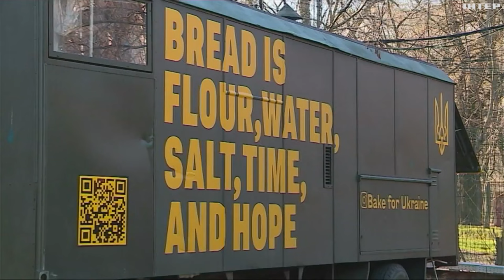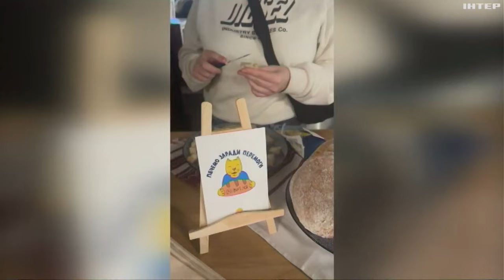Паляниця - це новий багет: як печуть хліб на живій заквасці та вчать депутатів Бундестагу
Паляниця - це новий багет. Під таким неформальним слоганом благодійний проект "Bake for Ukraine", створений українцями за кордоном, не тільки популяризує українську хлібну культуру. А й збирає кошти для українських пекарень, що постраждали внаслідок обстрілів, виробництв, які безкоштовно віддають хліб тим, хто не в змозі його купити.

Як печуть хліб на живій заквасці та вчать депутатів Бундестагу готувати українську паляницю - в сюжеті Марії Тарасової.